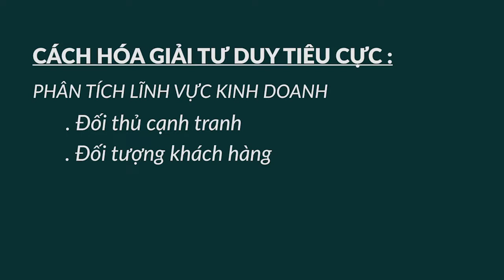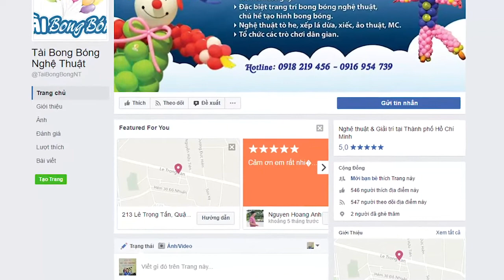Hoá giải tư duy tiêu cực trong khởi nghiệp - Bài 325